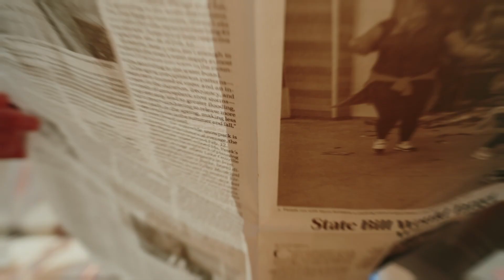Ace Hotel Conference in Palm Springs | Dropbox Design: Blank Space | OTHR Agency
Dropbox Design: Blank Space 2024
Designed and Produced by OTHR Agency
Ace Hotel, Palm Springs, CA
The Invisible House, Joshua Tree, CA
Shot by Bryson Valencia